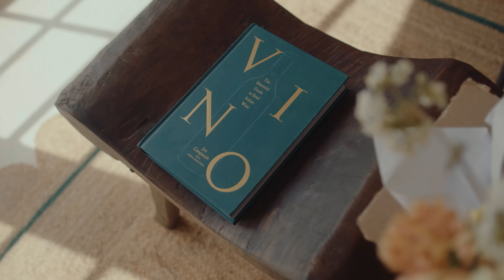Lisa Danielle’s French Farmhouse in Byron Bay | The Makers Home Tours | Bed Threads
Welcome to The Makers, where we celebrate innovators, artisans, and crafters of all types by taking you on a private tour of their creative spaces.

Meet Lisa Danielle Green. The 34-year-old designer, creative and all-round aesthete travels the world shooting beautiful imagery for brands, holidays in exotic far-flung destinations, and, most recently, has been jetting around Australia promoting her burgeoning accessories line, Louie Bloom.

Join us as we tour her French farmhouse-style home tucked away in the Byron Bay hinterland, which she and her husband Jamie built from scratch.

Video by: Cheer Squad Film Co